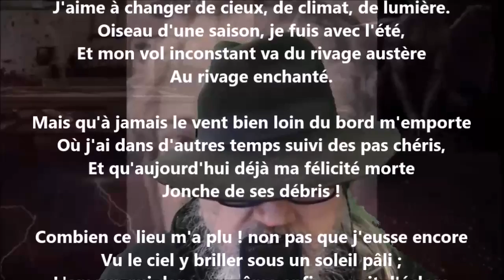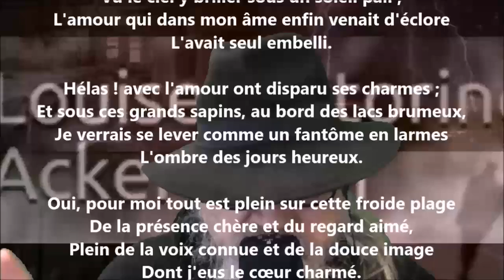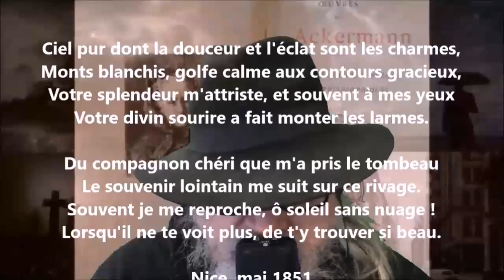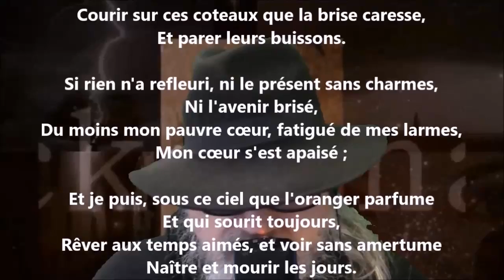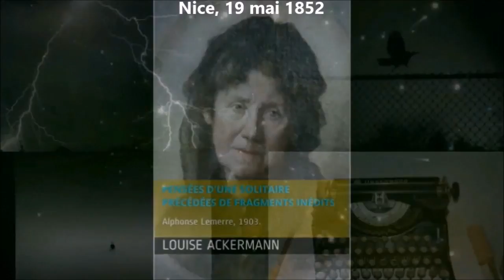In memoriam - Louise Ackermann lu par Yvon Jean